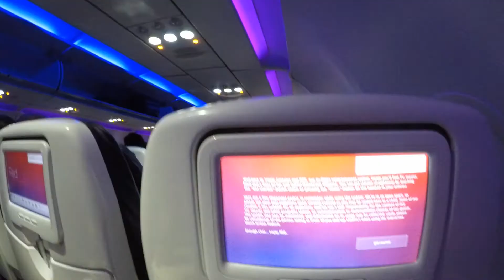Harmony of the Seas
St. Maarten / Anguilla